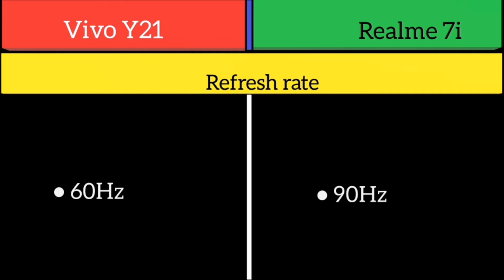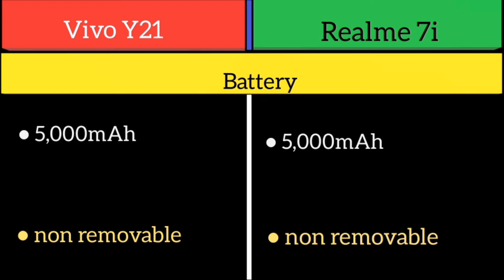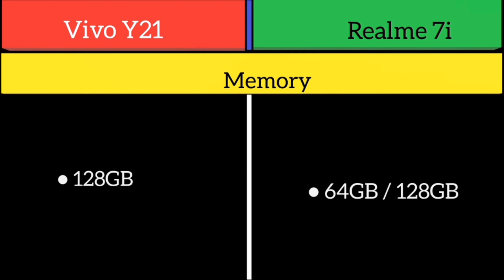Vivo Y21 Vs Realme 7i